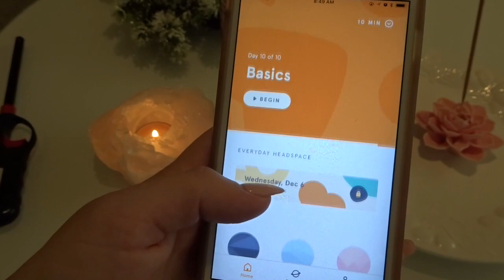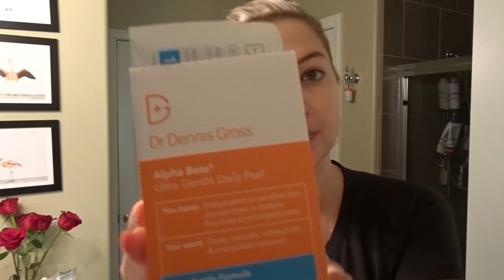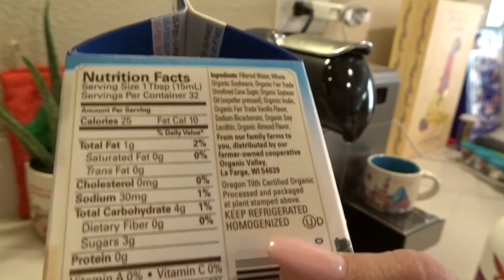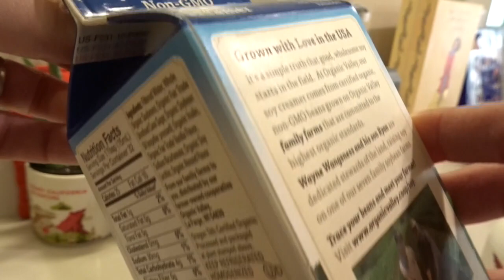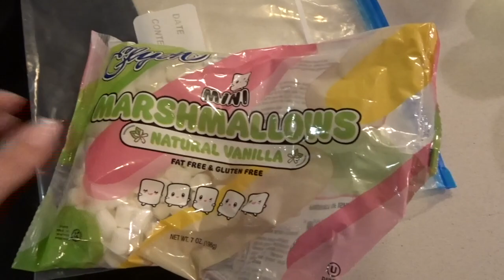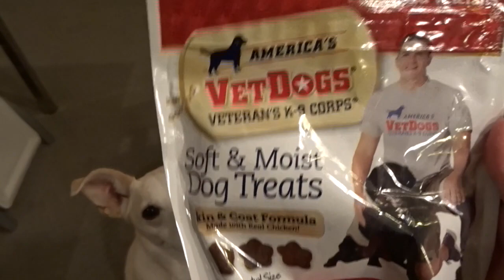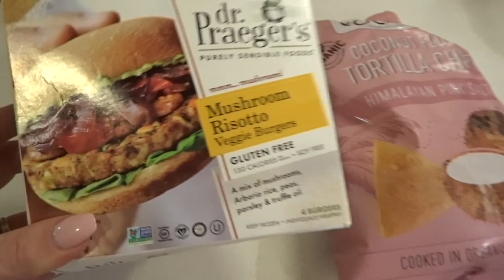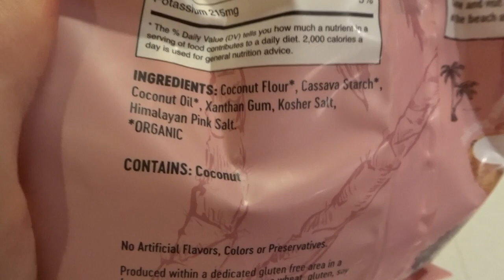SPEND A DAY AT HOME WITH ME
LET'S BE FRIENDS ON INSTAGRAM!  @MILK_AND_HONEY_LIFE

***LINKS & INFO***

NAG CHAMPA INCENSE
INCENSE HOLDER
GUARDIAN ANGEL CANDLE
ROSE QUARTZ TEALIGHT HOLDER
DR. DENNIS GROSS ULTRA GENTLE DAILY PEEL
NEUTROGENA HEALTHY LENGTHS MASCARA
NESPRESSO POD HOLDER
MY NESPRESSO MACHINE
VIVALTO LUNGO DECAF NESPRESSO
DISNEYLAND YOU ARE HERE MUG
BRAIN OCTANE OIL
VITAL PROTEINS COLLAGEN PEPTIDES
RIFLE PAPER CO. TO-DO LIST NOTEPAD
STAEDTLER PENS
PILL / SUPPLEMENT CASE
40 OZ PINK WATER BOTTLE
STRAW LID
VETDOG’S TREATS

***FROZEN HOT CHOCOLATE SMOOTHIE RECIPE***
1 CUP ALMOND MILK
1/2 CUP FROZEN CHERRIES
1/2 CUP FROZEN BLUEBERRIES
HANDFUL SPINACH
CHOCOLATE PROTEIN
1 TBSP CACAO POWDER

***MY VEGAN CHILI RECIPE***

INGREDIENTS:
1 medium onion, diced
1 cup frozen corn
2 medium zucchini, diced
2 medium yellow squash diced
4 celery stalks, diced
2 bell peppers, diced
2 (28-oz) cans diced tomatoes
1 (15 oz) can black beans, drained and rinsed
1 (15 oz) can pinto beans, drained and rinsed
2 (15-oz) cans reduced-sodium vegetable broth
1 package dry chili seasoning

INSTRUCTIONS:
1. Sautee diced onion with a small amount of oil
2. Add all other diced veggies and continue to sautee for 3-5 minutes
3. Add diced tomatoes and their juice, beans, veg broth and seasoning.
4. Simmer for 30 minutes